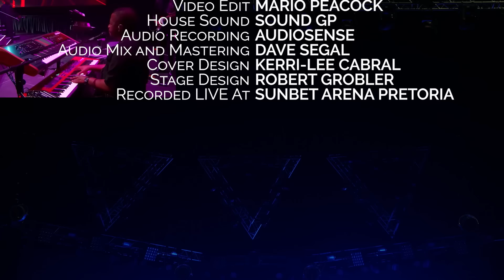Spirit Of Praise 9 | Part 2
Bamba Mzalwane
Mphefumulo Wam
Let Your Living Waters
I Will Bless You
Ngena Nathi
Motse
Modimo Rea Ho Boka
Kena Dipelong
Bina Moya Waka
Uyabusa
Bheka Ezulwini Medley
Underneath The Blood
Jesu Yedwa